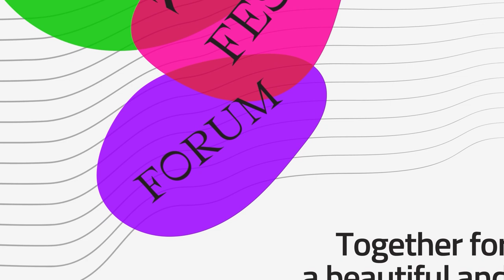The Festival of the New European Bauhaus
o The Festival brings together people from all walks of life to debate and shape our future. A future that is sustainable, inclusive and beautiful. It is a great opportunity to network, exchange and celebrate – from science to art, from design to politics, from architecture to technology. The Festival of the New European Bauhaus brings the European Green Deal at the heart of our daily lives. It will feature debates, great speakers, artistic performances, exhibitions and networking opportunities.

We are working full throttle to prepare the event, but it would be nothing without you! Therefore, we are happy to announce that the deadline for applications has now been extended until 21 March. This should give you the necessary time to reflect on the calls, see which one is best for you and apply.